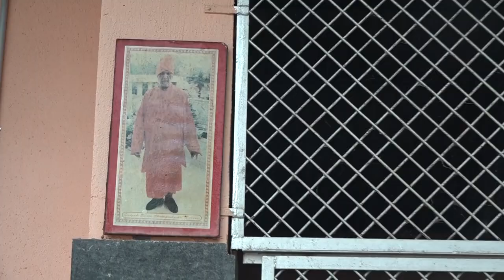Gaushala Shed Inauguration by Satguru Swami Devprakash Ji Maharaj